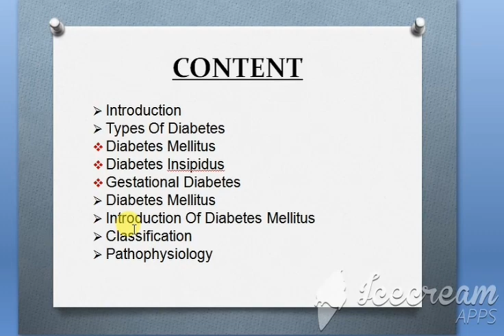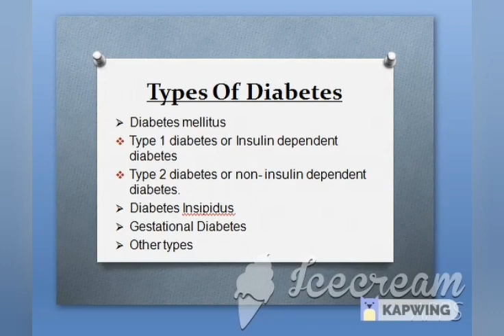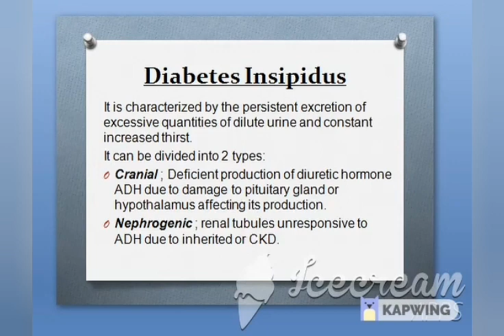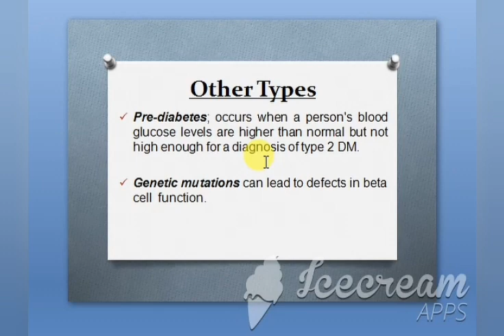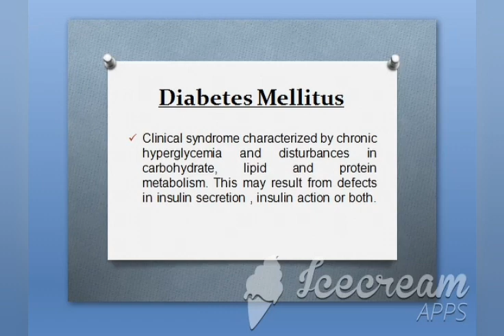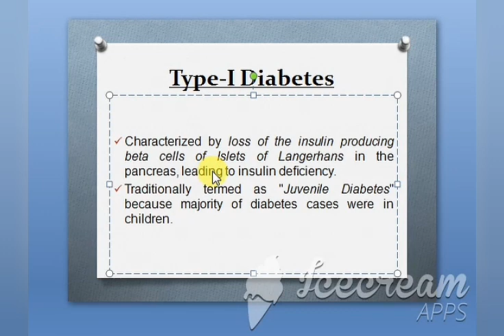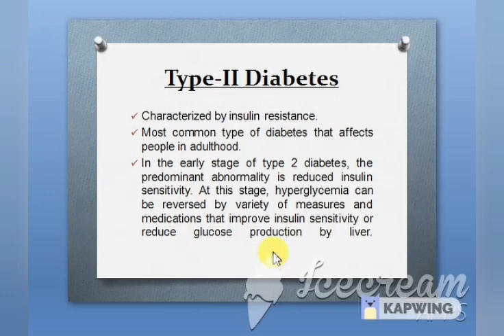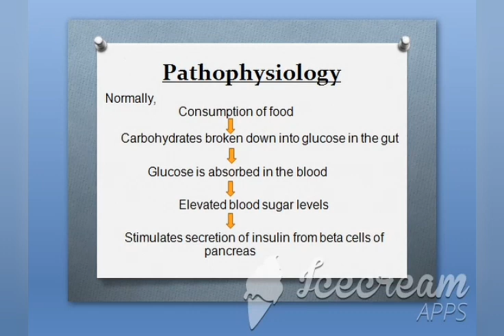Easy notes on Diabetes Part-1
Hey guys!
Here is my very first video on "Diabetes" .This video will help you to understand the topic in a very easy way.

Also, share the video with any of your friends who may benefit from it😁